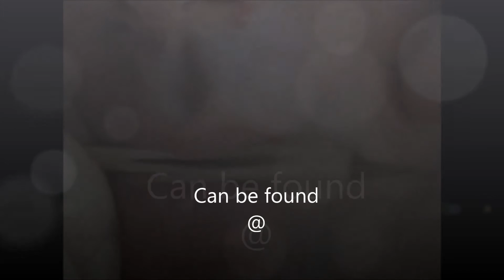Danmoi - the traditional Vietnamese Jews harp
demonstrated here by Yoram Sivan.